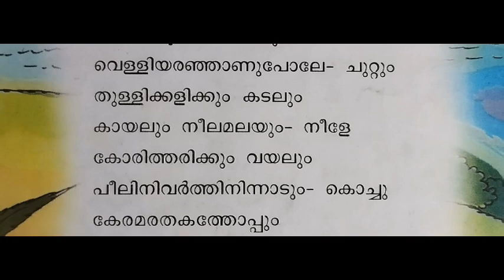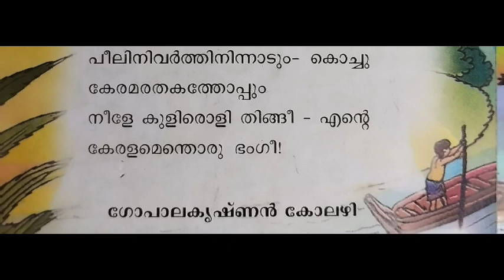ENTE KERALAM Standard 2 MALAYALAM PADAVALI PADUM PUZHAKALUM THODUM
PADUM PUZHAKALUM THODUM MODI KOODUM MALARANIKADUM